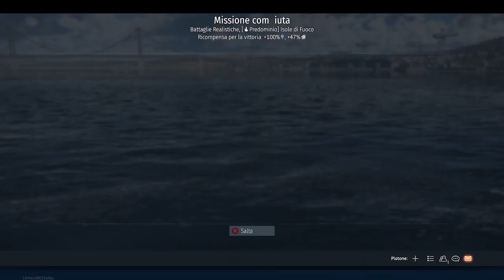War Thunder - partita random #1221 - 3K 1D .2